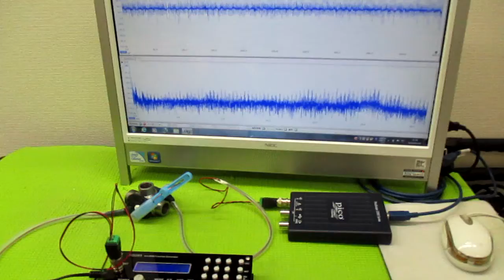メガヘルツの超音波発振制御プローブ